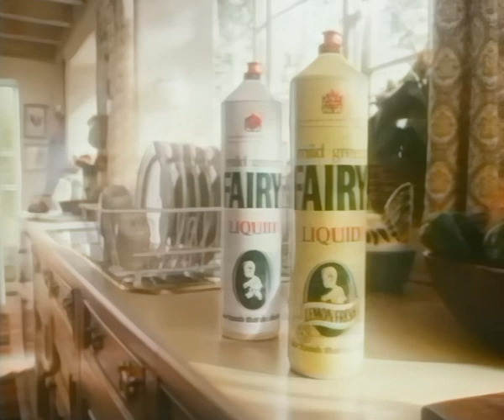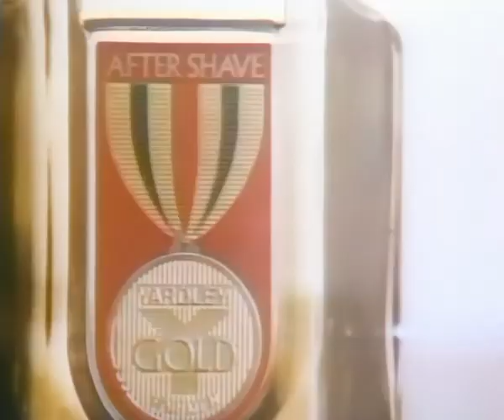"But he'd been drinking." Channel Four continuity and adverts, December 1987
So anyway Flame is a surprisingly good film. I do have adverts from the movie itself but for some reason none of them are Christmassy. So I'll save those for next year (last time I said that it ended up being May).

But there is stuff from after the movie and here it is. Starting with that robot party where Chad Four shows up the other three channels again. It was a decent premise and well-made animations, but Lambie-Nairn only seems to have made two - one where the Fourbot arrives amid much backlighting and Dreamworks expression, and this one where he owns the rest of television in charades. Maybe there were others, but I've only seen these.

So anyway this is promoting some films: a New Year's Day showing of the extremely festive Night of the Generals, in which Peter O'Toole gets mixed up with both the 1944 Hitler assassination attempt and the butchering of a prostitute, fa-la-la-la-la; The Prime of Miss Jean Brodie, about which little needs to be said; and Five Days One Summer, about a love triangle up a mountain that turned out so underwhelming that Fred Zinneman retired from filmmaking.

But now, as I threatened earlier, the time has just come up to far too late. Even John Leeson has gone to bed, and the voiceless Nightime strand is about to take over. For some reason they're showing a 1963 B-Movie adaptation of an Edgar Wallace Mystery starring an impossibly young John Thaw.

That's next, after some adverts. Starting with a ludicrously beautiful woman in a highly stylised 1987 milleu of opulence, all glass skyscrapers and dramatically foreshortened sports cars, or else sophisticated photoshoots and apparently 14-year olds, or desert sands and square-jawed pilots and incredibly unsubtle rocky outcrops. It's Chanel No. 5! You can't describe a smell, so here's some highly efficient sexiness to associate with the product instead.

Next, it's a Fairy Liquid advert! The wages of the gluttony season is the epic load of dishes at the end. Of course, most people have dishwashers these days so this classic set-up is obsolete. Well, not quite classic; we're challenging gender roles here because instead of Mummy-Why-Are-Your-Hands-So-Soft, it's Daddy doing the dishes for a change. Tiny Adorable Aryan doesn't approve, but then after decades of that advert over and over again, she seems to be under the impression that it's some sort of handcream and needs explaining that it's actually washing up liquid. All in all, just as banal and pointless as ever despite the change. Well done there.

Then: despair. It's Christmas, it's time for Drink Driving PIFs. This year (ie 2021) they're repeating last year's "Mates Don't Let Mates" material, with a couple of cosmetic changes but no new approach. By contrast, 1987 saw the launch of Drinking and Driving Wrecks Lives, centred around real-world consequences (other than losing your licence, which had hitherto been the main danger in these things). The first few all centred around the same child-killing accident from multiple perspectives. This one's from the mother of a girl who got squished by a drunken idiot and, in a touch of sadistic genius, hasn't died yet but almost certainly will - while the driver himself is already out of hospital. This little detail ensures that the PIF instils guilt and horror without graphic details, or even much in the way of style or technique, employing pure, simple reportage and documentary realism to leave you aghast at the very notion of drinking and driving, together or indeed separately. At least it should.

Cheer up, here's a food mixer. We had one of these. We made bolognese sauce with it. They're good. Not the kind of thing you give as a gift to someone you see more than twice a year, but good. Not sure why it ends on a shot of a woman wearing cucumber, though. Braun do make beauty products as well, of course, but this ain't that.

More smellies. Yardley, this time, for men - as they would like to make quite clear. Masculine men, with testosterone and penises and big hairy chests and balls. There's an Olympics next year, so here's a smell with a vaguely sporty motif, with a bit of added patriotism. I'm not sure Yardley know quite what they've got on their hands here. Look, just buy some.

Trailer time again! Tomorrow, Channel Four are showing Zorba the Greek, because why not. With Anthony Quinn looking as though he's been carved from marble, Alan Bates as the sensible one for a change, much bouzouki twanging and a depressing middle. John Leeson again on vocals. Could be Nigel Lambert, they have surprisingly similar voices, but Leeson's is a touch higher. And not just when he's being a tin dog.,

Now it's Channel Four Nightime, complete with eerie nightmare ident and Chart Show-on-Quaaludes text to introduce that Edgar Wallace thing with the tiny John Shaw.